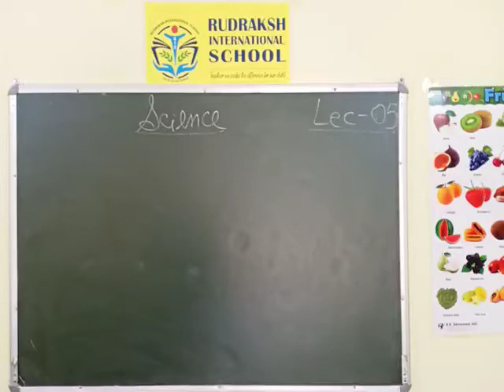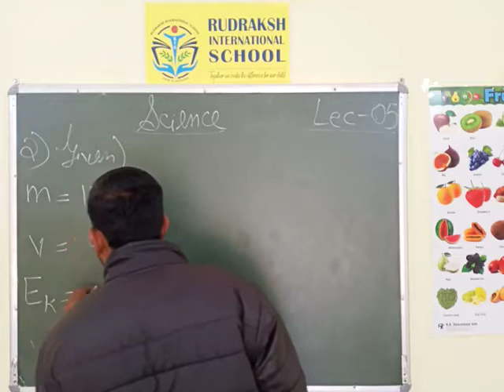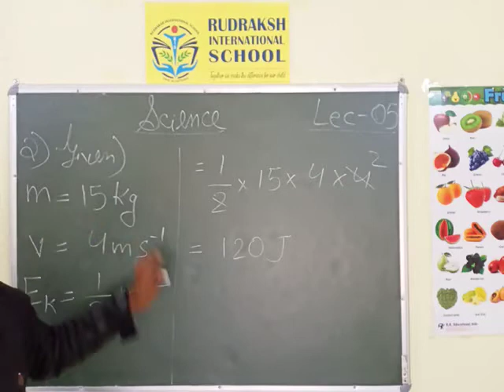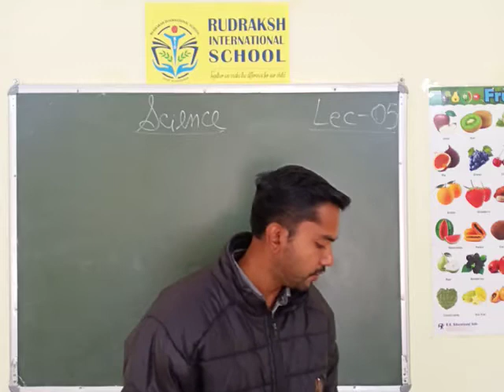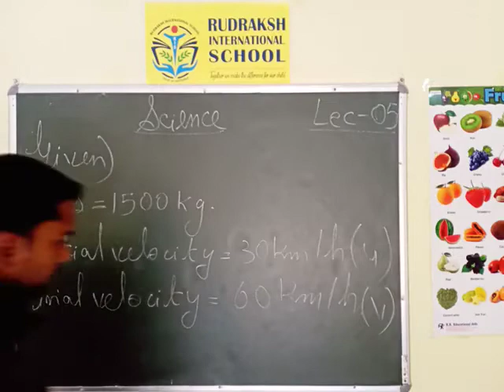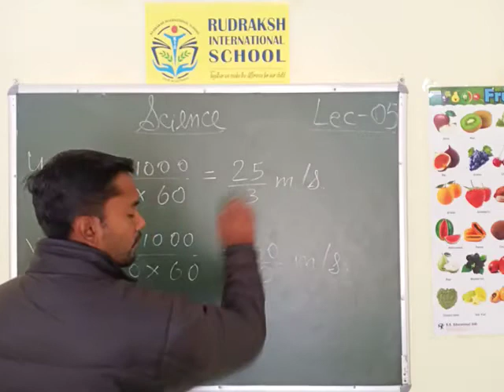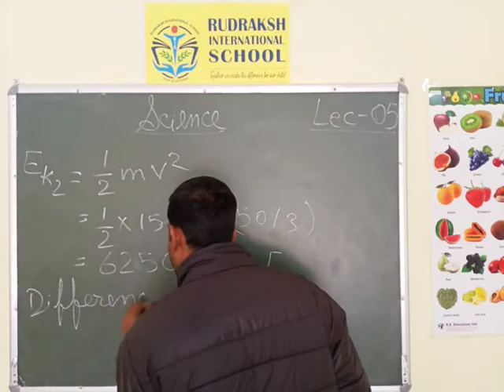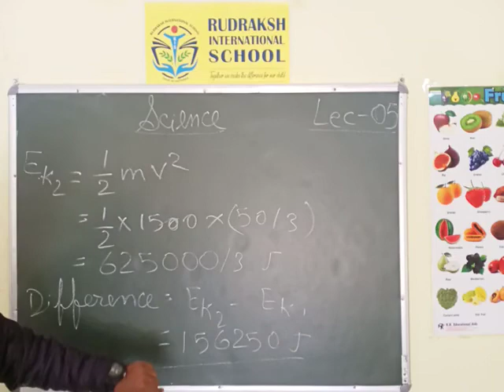CLASS 9th |SCIENCE|WORK AND ENERGY| LECTURE- 05